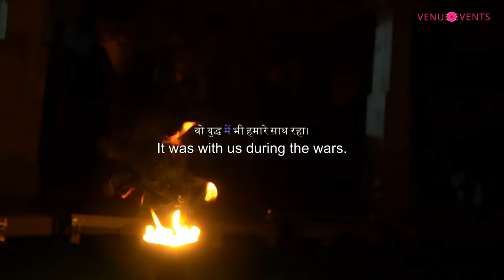PART 1 | Horse India: Riding the Marwari Horses | Conversation with Caroline Moorey & Lori Sweeney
Join Caroline Moorey as she sits down with Lori Sweeney, a passionate horse rider from Washington, to discuss their shared love for the Marwari horse and the unforgettable experience of the Rajasthan horse safari.

In this insightful podcast, they dive into what makes the Marwari breed so unique, the thrill of riding through Rajasthan's breathtaking landscapes, and how this adventure offers more than just a ride—it's a journey into India’s rich cultural heritage.